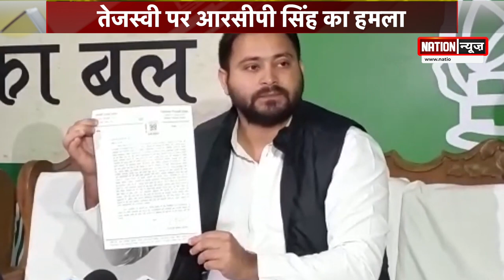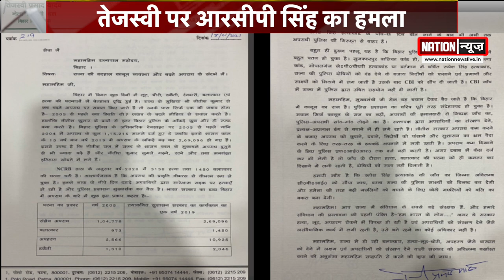कानून व्यवस्था पर तेजस्वी ने सीएम को लिखा पत्र तो भड़के आरसीपी सिंह, दी ऐसी प्रतिक्रिया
बिहार के बिगड़ते लॉ एंड ऑर्डर को लेकर बयानबाजी जारी है. जहां कानून व्यवस्था को लेकर विपक्ष सत्तापक्ष पर हमलावर है तो वहीं इस बीच आरसीपी सिंह ने नेता प्रतिपक्ष तेजस्वी यादव पर जमकर निशाना साधा है.